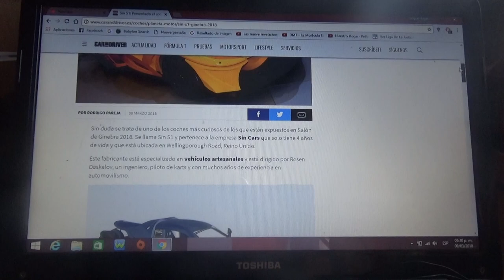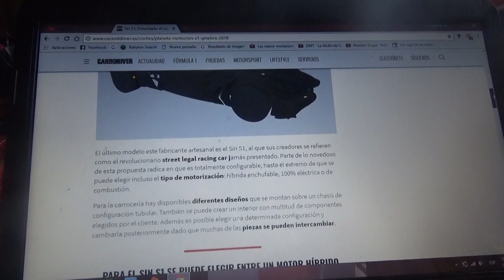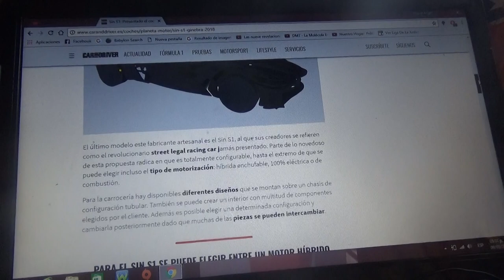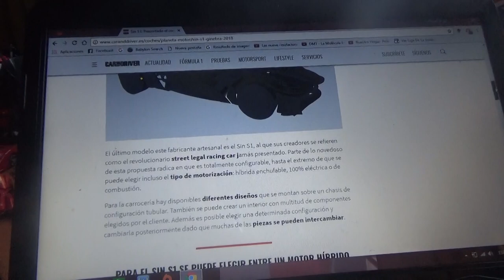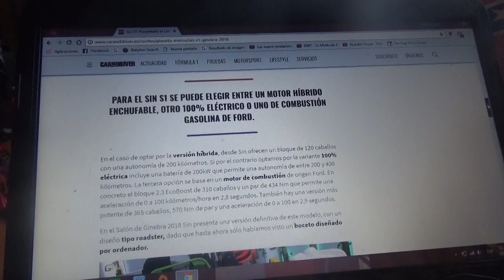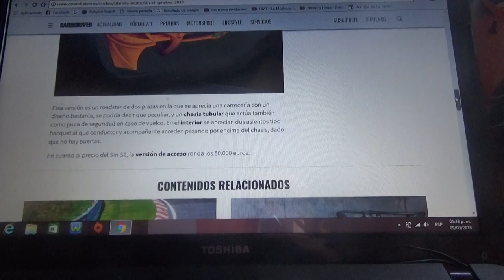Información sobre el SIN S1 el primer auto deportivo 100% configurable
En este vídeo les explico como es el primer automóvil 100% configurable hecho por el fabricante artesanal automotriz del Reino Unido Sin y en el que se puede elegir cualquier tipo de motor y esta original e innovadora propuesta fue presentada en el Salón del Automóvil de Ginebra 2018